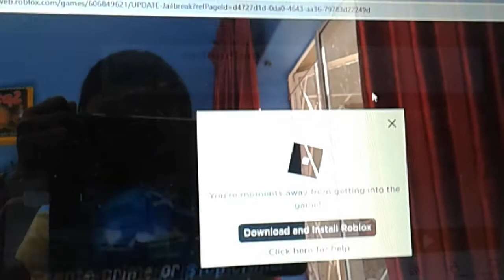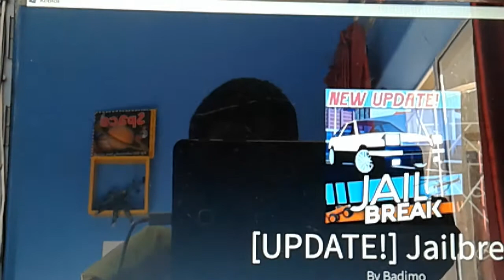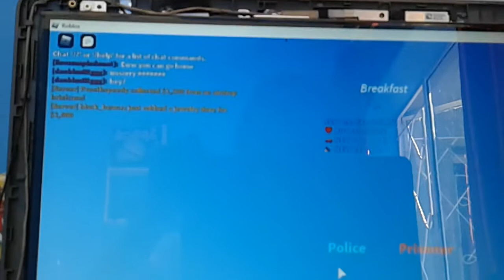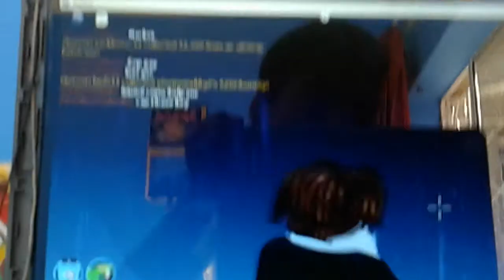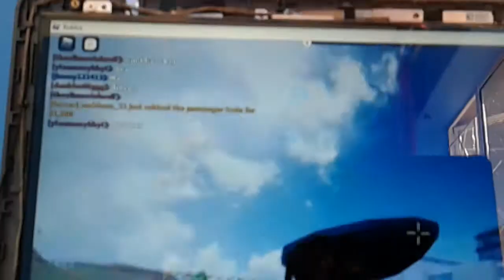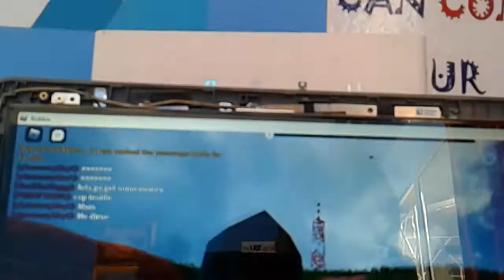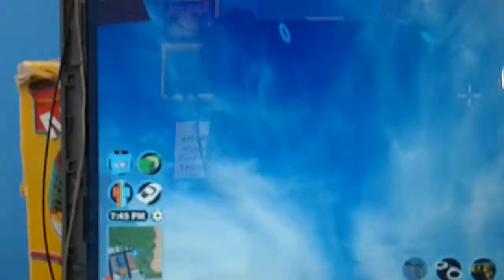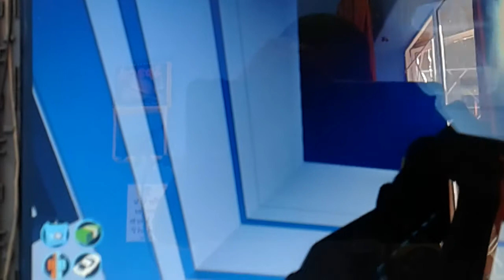part 2 police Roadblock